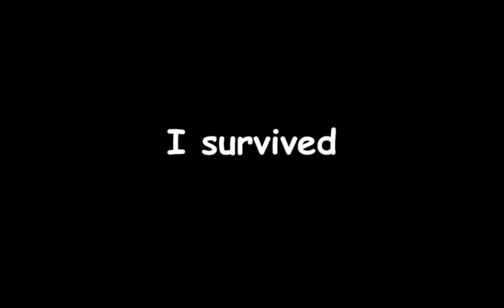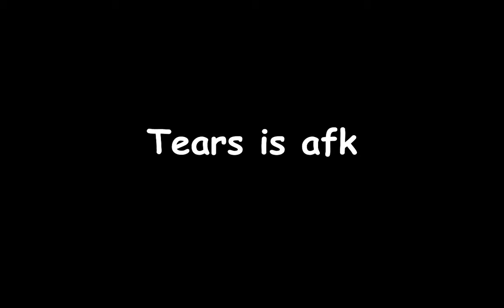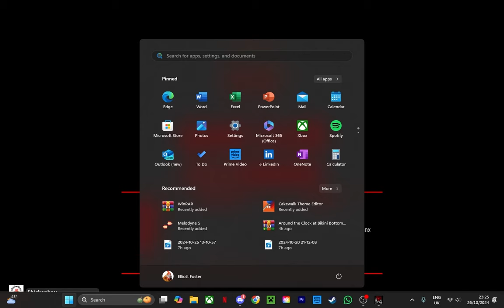The SCARIEST horror game of 2024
Today me and my friends played the scariest horror game of 2024, Panic in the woods!
This game was so much fun and I had a spooky time this Halloween exploring it! There are so many scares and laughs as I'm chased through the woods by a giant skeleton spider!

Youtube stuff:
Panic In The Woods, is a horror survival and extraction game where you and your friends, equipped with walkie-talkies, must rely on each other to survive as Boy Scouts lost in a creepy forest.
A terrifying monster lurks in these woods, and it's up to you to banish it for good! Carefully explore the surrounding and find the keys and corresponding gates that transport you to hellish realms, where you'll need to extract the skulls to perform the demonic ritual!
Survive together with friends or strangers to outsmart the monster. Talk with your team mates to guide them to important places, and consider using one of them as bait while the rest explore the world. If one of the team members gets caught, they’ll be sent to a cage, and it’s up to the others to free them.
The monster is always hunting you and your team, and it is very sensitive to noise, so hide and try to remain quiet, or distract it if you can - you only get one chance, and if you get caught, it's game over!
There are several items at your disposal to help you and your team in this quest - you can use radars to help locate keys and gates, traps and power-ups to evade the monster, or noise producing items to attract it. They are scarce, so use them wisely!
Play Solo or in Co-op
Form a team of up to 4 players to banish evil and survive the haunted woods. Seamlessly jump in and out of sessions, teaming up with friends and strangers to work together — or sabotage each other's efforts!
New game - New layout
Every game features a new setup with key objects and tools randomly scattered across the map, making each playthrough unlike the other.
Tools to Survive
Equip yourself and your team with various tools to navigate dark woods and survive encounters with evil.
Immersive Radio-Style Voice Chat
Communicate with your team using immersive radio-style voice chat. Coordinate actions, strategize, and offer help to teammates in need!
High-Stakes Challenge
You’ve got only one chance to survive. It’s insta-death—make it through in one sitting or face game over. Stay sharp and dont get caught!